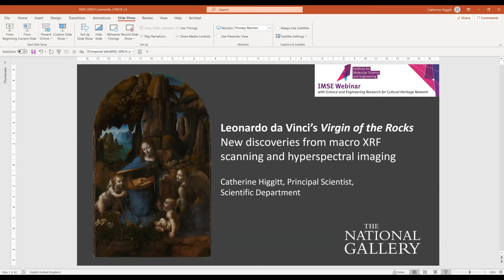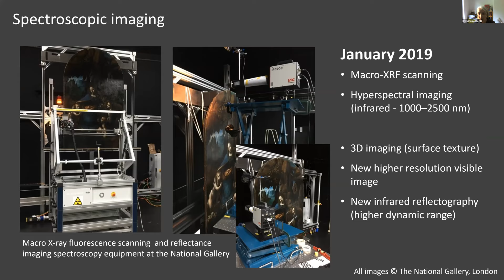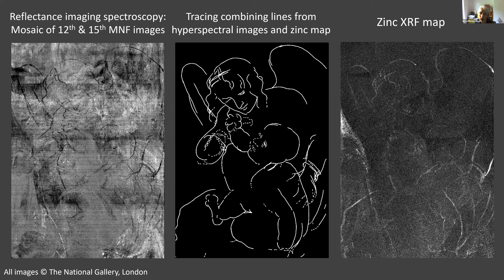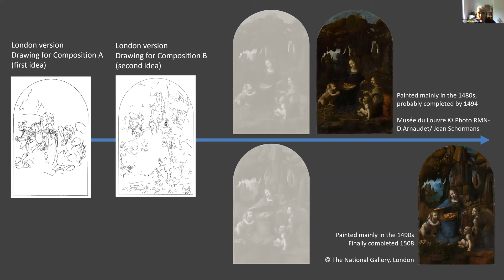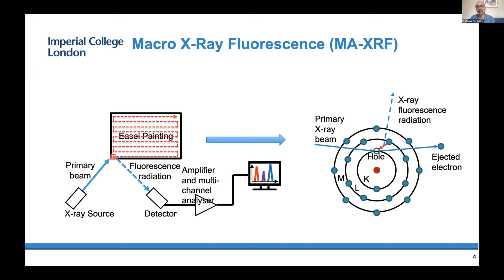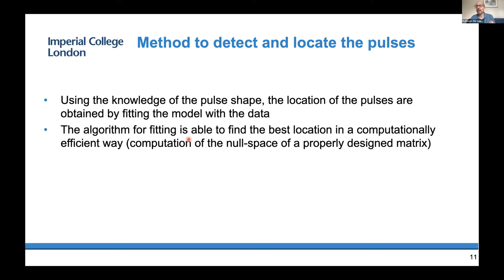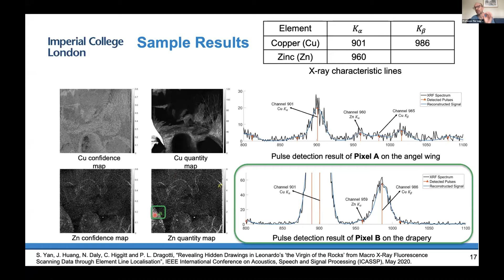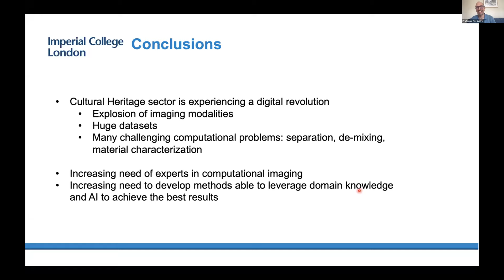IMSE Webinar: Leonardo da Vinci's Virgin of the Rocks and Art and AI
This webinar is part of the series

Science & Engineering Research for Cultural Heritage

The theme discussed in this webinar will be:
Leonardo da Vinci's Virgin of the Rocks and Art and AI

This webinar was chaired by Dr Nathan Daly a Research Associate from teh National Gallery.

Biography

Dr Catherine Higgitt
Principal Scientist at the National Gallery

Catherine Higgitt has a PhD in chemistry (University of York) and joined the Scientific Department in 1999 as an organic analyst, specialising in the study of paint binding media using a combination of spectroscopic and chromatographic techniques. Between 2007 and 2015 she was Head of Science at the British Museum, gaining experience working with a wider variety of materials and handling data acquired using a very broad range of analytical and imaging techniques. In 2015 she returned to the National Gallery as Principal Scientist, helping extend the range of analytical and imaging approaches available for the study of paintings. As the majority of methods she employs, whether on micro-samples or in-situ on paintings generate 3D datacubes she is increasingly concerned with how best to interrogate, interpret and present this data and possibilities to combine datasets to enrich understanding. She has extensive experience in the application and publication of her research for different academic audiences, including both art-historical and scientific, as well as the wider public.

Professor Pier  Luigi Dragotti
Professor of Signal Processing in the Electrical and Electronic Engineering Department at Imperial College

Pier Luigi Dragotti is Professor of Signal Processing in the Electrical and Electronic Engineering Department at Imperial College London and a Fellow of the IEEE. He received the Laurea Degree (summa cum laude) in Electronic Engineering from the University Federico II, Naples, Italy, in 1997; the Master degree in Communications Systems from the Swiss Federal Institute of Technology of Lausanne (EPFL), Switzerland in 1998; and PhD degree from EPFL, Switzerland, in April 2002. He has held several visiting positions. In particular, he was a visiting student at Stanford University, Stanford, CA in 1996, a summer researcher in the Mathematics of Communications Department at Bell Labs, Lucent Technologies, Murray Hill, NJ in 2000, a visiting scientist at Massachusetts Institute of Technology (MIT) in 2011 and a visiting scholar at Trinity College Cambridge in 2020. Before joining Imperial College in November 2002, he was a senior researcher at EPFL working on distributed signal processing for Swiss National Competence Center in Research on Mobile Information and Communication Systems.
Dr Dragotti was Technical Co-Chair  for the European Signal Processing Conference in 2012, Associate Editor  of the IEEE Transactions on Image Processing from 2006 to 2009, Elected Member of the IEEE Image, Video and Multidimensional Signal Processing Technical Committee as well as elected member of the IEEE Signal Processing Theory and Methods Technical Committee and of the IEEE Computational Imaging Technical Committee. He was also the recipient of an ERC starting investigator award for the project RecoSamp. Currently, he is Editor-in-Chief of the IEEE Transactions on Signal Processing and IEEE SPS Distinguished Lecturer.His research interests include sampling theory, wavelet theory and its applications, sparsity-driven signal processing with application in image super-resolution, neuroscience and field estimation using sensor networks.